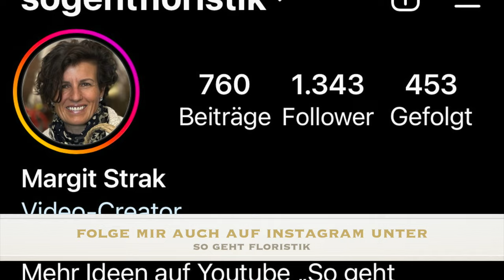# Tipps 👉 Verwandle deinen Drahtkorb zum Pflanzgefäß - Easy erklärt für die perfekte Bepflanzung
Hallo, du hast einen traumhaften Drahtkorb und ein Problem: Wie kann dieser bepflanzt werden ??? Schau dir mein Video hierzu an. Ein "MUST HAVE" ...einfach und unverblümt erklärt. Und schon steht deinem gepflanzten Traum nichts mehr im Wege. Viel Freude!

Deine Margit

Für Fragen und Anregungen neuer Inhalte bin ich immer offen und dankbar. Schreib mir einfach !!!

Margit Strak
Freischaffende Floristin